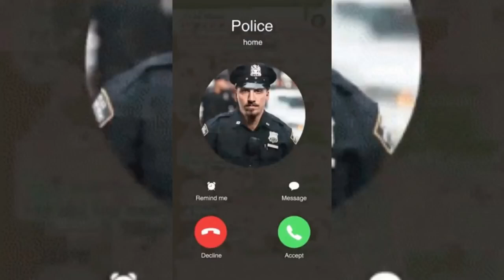COURT का ORDER बड़ा अधिकार दिया BANK को 420/406 लगा के जेल में भेज ने का 🥹😭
loan agent

loan agent app

loan agent job
सभी LOAN 5 लाख तक सारा माफ़ how to writee off a loan loan maf kaise hoga

loan agent call

loan recovery agent

loan recovery agent job

loan recovery agent call recording

loan recovery agent ki pitai

loan recovery agent se kaise bache

recovery agent

recovery agent ki dhulai

recovery agent call recording

recovery agent job

recovery agent ki pitai

recovery agent home visit

recovery agents fight

recovery agent beaten up

Sarfaesi Act In Hindi,

Account Settlement Ky Hota Hai,

How To Settle An Account,

Loan Settlement,

Loan Settlement In Hindi,

Loan Settlement In Lockdown,

Loan EMI Settlement,

How To Seattle Loan In Hindi,

What Is OTS,

Account Settlement Kaise Kare,

SARFAESI ACT 2002,

SARFAESI ACT,
noc, no objection certificate, loan settlement, loan emi, bank noc na de to kya kare, how to apply for noc, noc kaise le, loan settlement ke baad noc kaise le, bank wale noc nahi de rahe hai kya kare, sarfaesi act, loan ka settlement,

COVER TOPIC

1 moratorium today news
2 moratorium latest news
3 moratorium today news
4 moratorium latest news
5 supreme court
6 moratorium news
7 moratorium latest
8 moratorium newsअब LOAN EMI नहीं देनी बड़ी राहत बस छोटा सा काम करो 🔥🕺🥁
9 emi latest news
10 rbi moratorium latest news
11 rbi moratorium extension
12supreme court order on moratorium
13  court order on moratorium
14  moratorium 3.0 case in supreme court
15 loan emi moratorium
16 credit card
17  credit card emi
18 credit card payment
19 court notice
20 supreme court emi
21only one emi
 22 emi loan
bad bank
rbi policy bad bank
kerala high court
cibil score
loan
bad bank
bad banks
loan maf
loan nahi dena
loan se kase bache